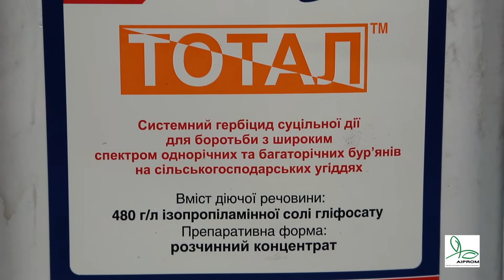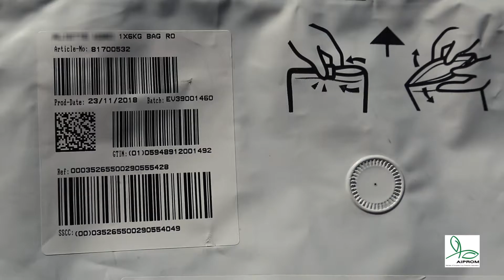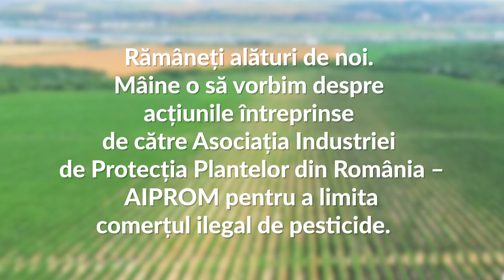20 Recunoașterea produselor contrafăcute de protecția plantelor